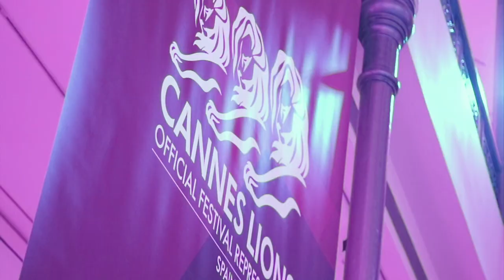SCOPEN - Gala Cannes Lions 2017: Mauricio Rocha, Chief Creative Officer de Y&R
Entrevistas durante la Gala CannesLiosn_esp 2017: Mauricio Rocha, Chief Creative Officer de Y&R